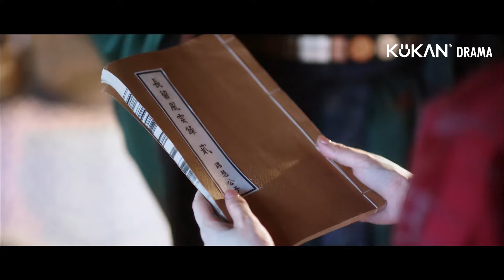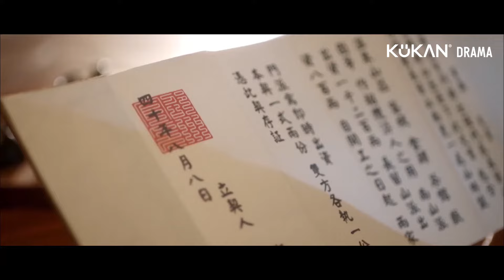《Suami Tawanan Si Putri Cantik》EP05-06: Musuh Bebuyutan Tanpa Sadar Mulai Saling Jatuh Cinta! 💖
Sinopsis:
Fairy Charge Forward bercerita tentang Tuan muda yang beruntung, Xiao Ziqi dari Kota Yongzhou, tiba-tiba diculik oleh Zheng Lipei, pemimpin Gunung Changliu, dan dibawa ke benteng gunungnya sebagai "suami tawanannya." Gunung Changliu yang awalnya tempat yang damai, berubah menjadi medan pertempuran. Namun, kedua musuh bebuyutan tanpa sadar mulai saling jatuh cinta!.